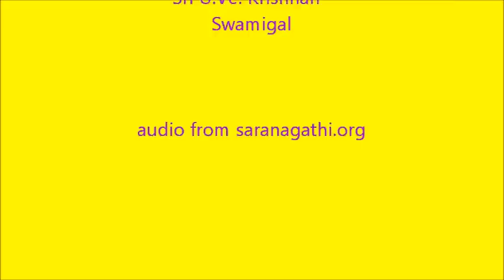Selections from Upanyasams Part 161 Sri Ramayanam 2 by Velukkudi Sri U Ve Krishnan Swamigal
வேளுக்குடி ஸ்ரீ உ.வே. கிருஷ்ணன் ஸ்வாமிகள் வழங்கும்

ஸ்ரீ ராமாயணம்

பகுதி  2

Selections from Upanyasams
Part 161

Sri Ramayanam Episode 2

By Velukkudi Sri U.Ve. Krishnan Swamigal

Easy search tags for this channel
You tube kpp1950
Padmanaban K P
Selections from Upanyasams